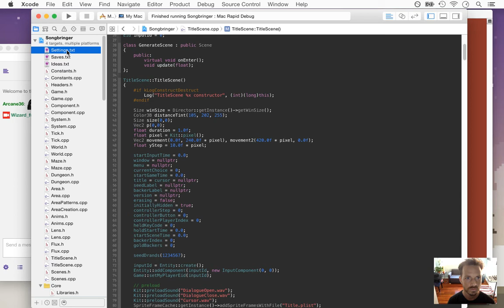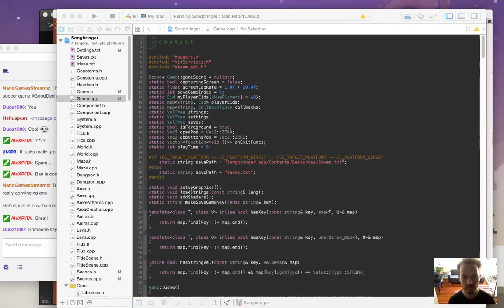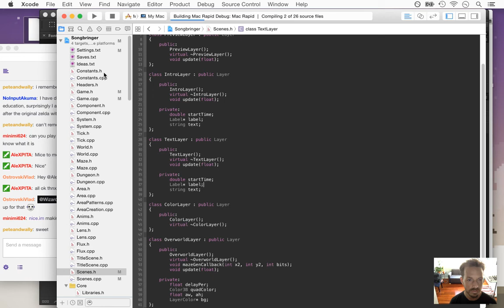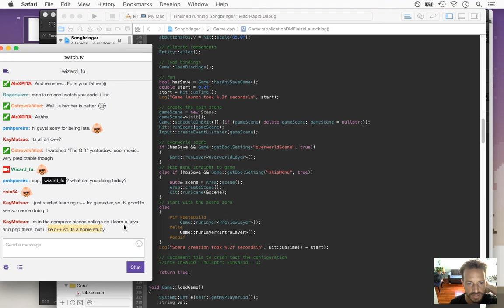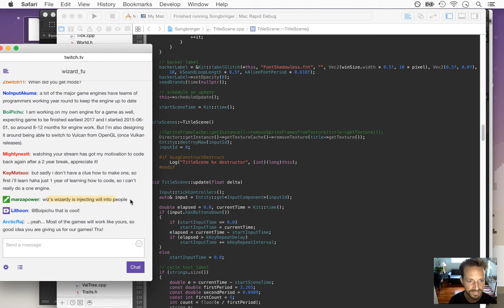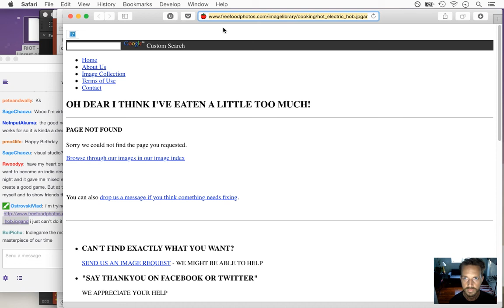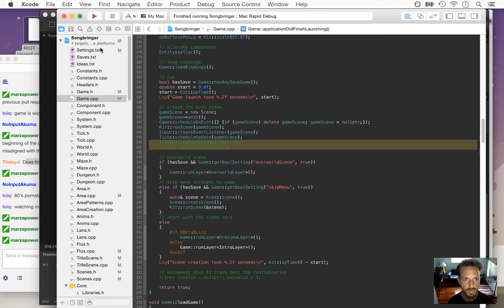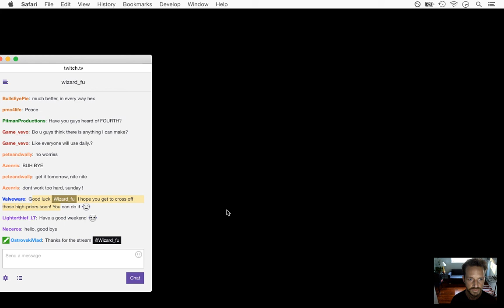Songbringer - Zelda-like Game - Day 223 - Single Scene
Today: simplifying the game to have just one scene in order to fix an input-related bug. The playlist for this series